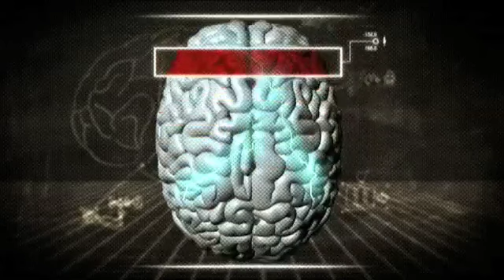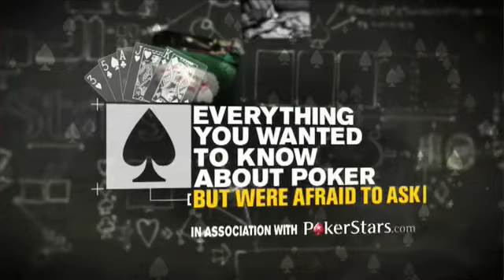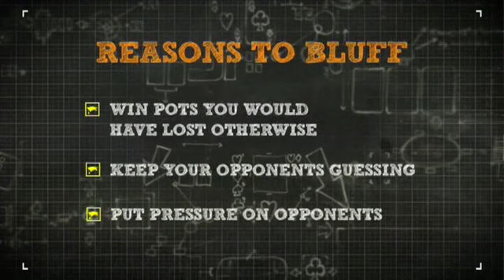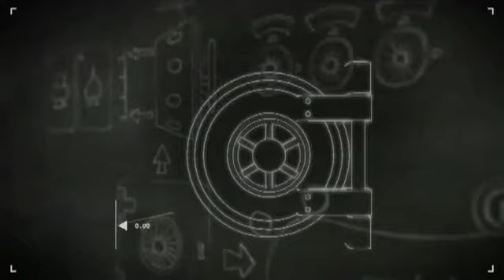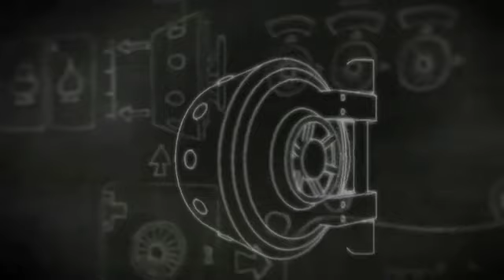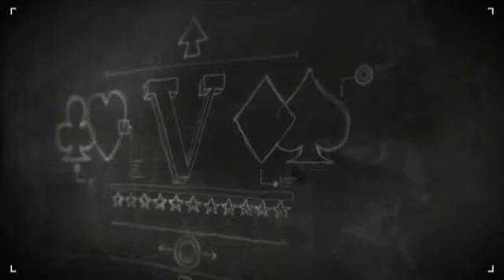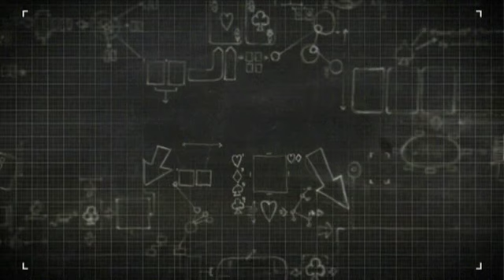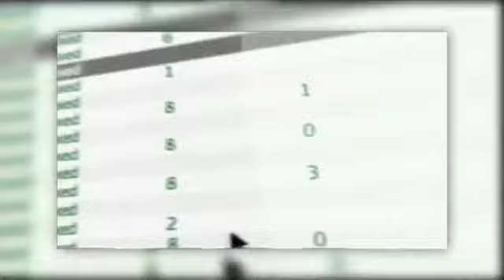Everything Poker - Episode 1.5, Bluffing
Let's talk about bluffing -- one of the most important and intriguing elements of poker. This episode of Everything Poker tells you why you should bluff, when to bluff, and how to do it.

pokerstars.tv